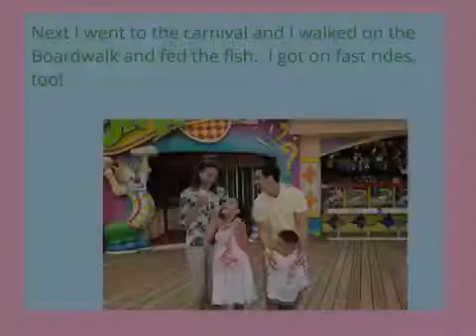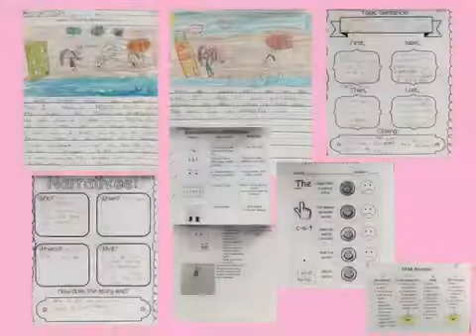“My Best Day Ever” by Ashley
2nd Grade Personal Narrative Writing
ESL